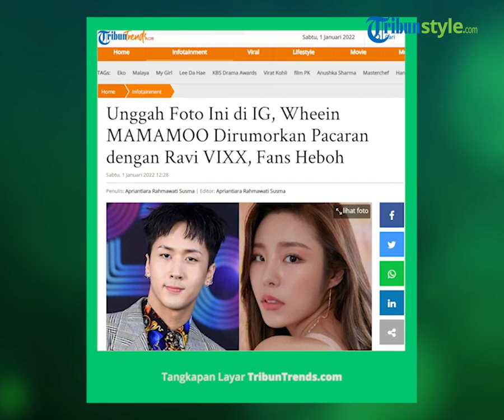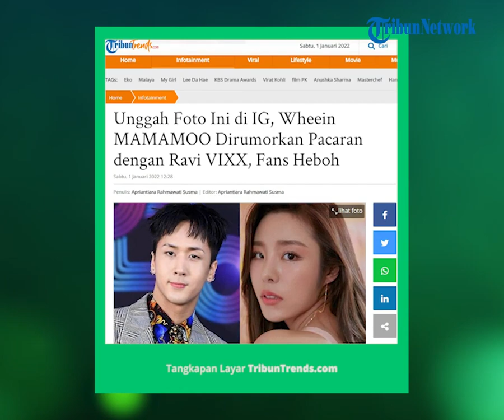Wheein MAMAMOO Dirumorkan Pacaran dengan Ravi VIXX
TRIBUN-VIDEO.COM - Member MAMAMOO yakni Wheein baru-baru ini ramai jadi sorotan netizen.

Pasalnya, Wheein MAMAMOO mengunggah foto yang memunculkan berbagai spekulasi.

Unggahan foto tersebut membuat Wheein MAMAMOO diterpa rumor kencan.

Gara-gara foto tersebut, banyak netizen menduga Wheein MAMAMOO tengah menjalin hubungan dengan Ravi VIXX.

Sebelumnya, Wheein MAMAMOO tampak mengunggah sejumlah foto untuk merayakan tahun baru 2022.

Dilansir dari TribnStyle.com, dia memposting serangkaian foto yang mengabadikan momen-momen kenangannya di tahun 2021.

Namun, netizen dibuat salah fokus dengan salah satu foto yang dia unggah.

Netizen menyoroti satu foto mencurigakan di mana dia meletakkan tangannya di bahu seorang pria di dalam mobil.

Fans kemudian dengan cepat mencari identitas pria misterius tersebut.

Mereka menduga pria itu adalah Ravi VIXX.

Diketahui, Ravi pernah memakai jaket denim yang sama, dan warna jok mobil di foto Wheein sama dengan warna mobil Ravi.

Hal ini lantas memicu rumor bahwa keduanya kini tengah berkencan.

Sebagai informasi, Ravi adalah CEO agensi Wheein saat ini.

Seperti diketahui, Wheein memutuskan mengakhiri kontraknya dengan agensi lamanya yakni Rainbow Bridge World.

Setelah keluar dari agensi lamanya, Wheein bergabung dengan GROOVL1N – label rekaman yang didirikan oleh Ravi.

Sementara itu, baik Ravi maupun Wheein hingga kini masih bungkam terkait rumor tersebut.(*)

Artikel ini telah tayang di Tribuntrends.com dengan judul Unggah Foto Ini di IG, Wheein MAMAMOO Dirumorkan Pacaran dengan Ravi VIXX, Fans Heboh,
Penulis: Apriantiara Rahmawati Susma
Editor: Apriantiara Rahmawati Susma